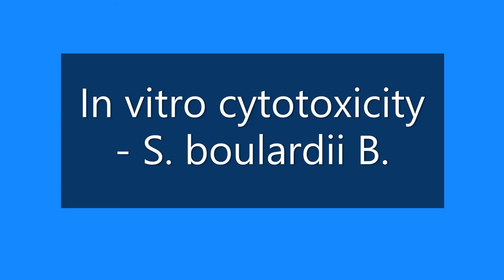Cytotoxicity Saccharomyces boulardii B